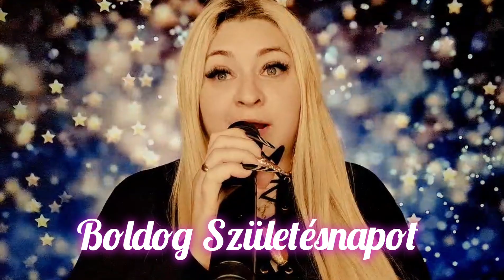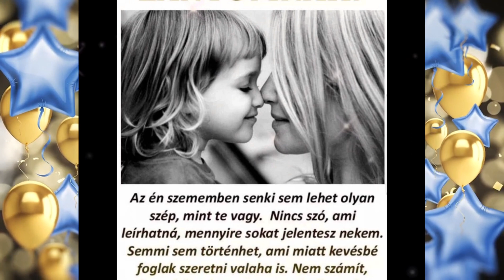Boldog Születésnapot Amina❤️😘🥰🎂🎂🥰😘❤️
Isten éltessen sokáig drága Amina ❤️😘🥰🎂🎂🥰❤️💐💐💐💐💐💐💐💐💐💐💐💐💐💐💐💐💐💐